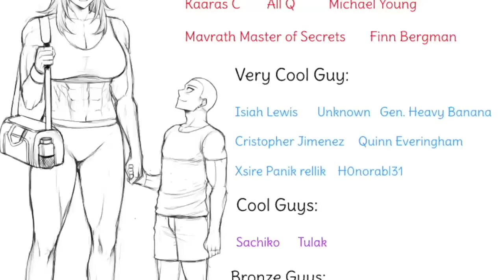ONI GF "The Story So Far!!!" (PCManiac Comic Dub)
The comp for the biggest and baddest oni this side of the equator!

Sorry for the comp, but I'm going to Michgan for a wedding today!

Support me?